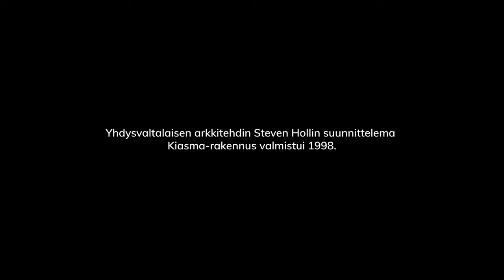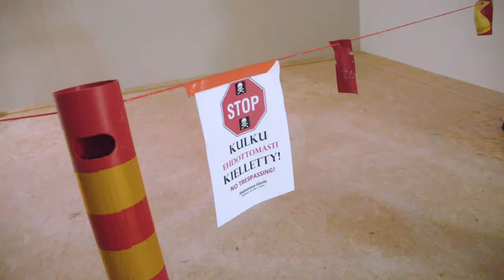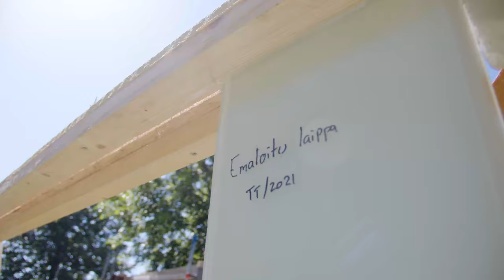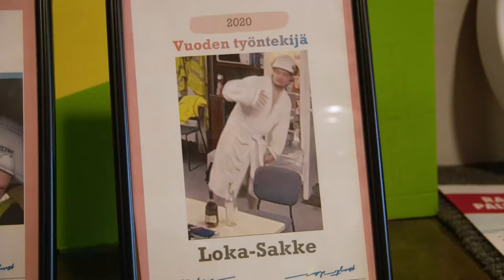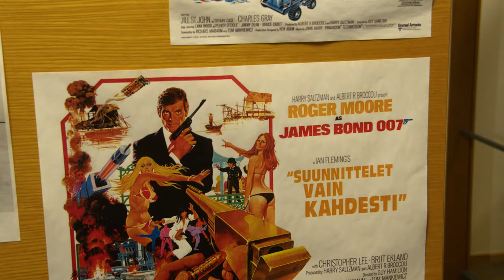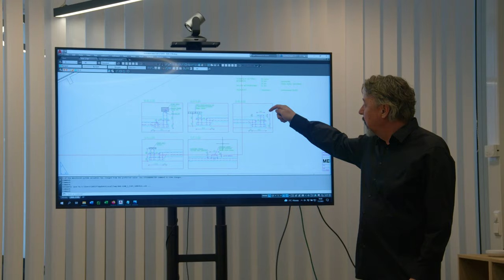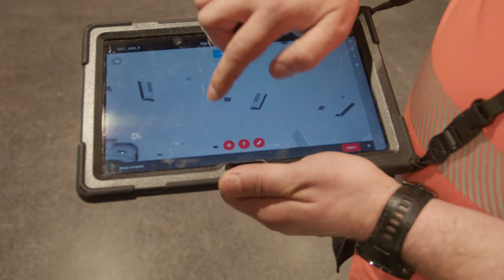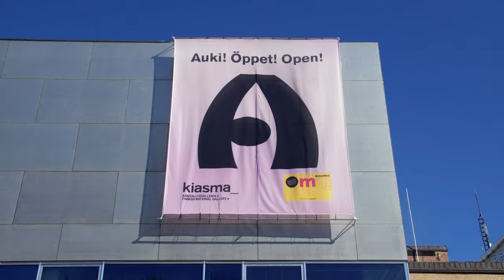Kiasman peruskorjaus 2020-2022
Nykytaiteen museo Kiasman peruskorjaushankkeessa kunnostettiin rakennuksen vesikatot ja julkisivut sekä tehtiin useita pienempiä uudistuksia rakennuksen sisällä. Tavoitteena oli parantaa niin taiteen esittämistä kuin sen kokemistakin. Museo oli töiden aikana suljettu yleisöltä.